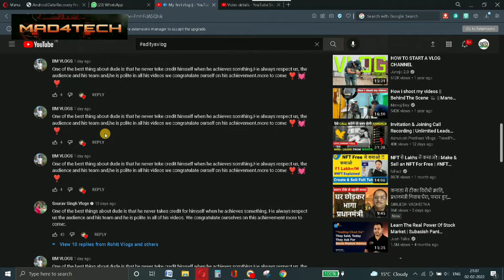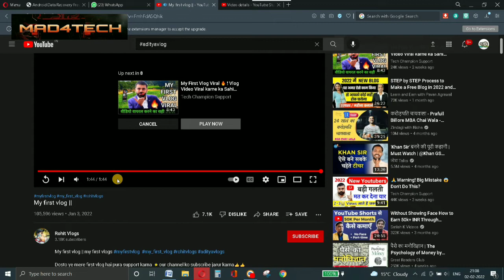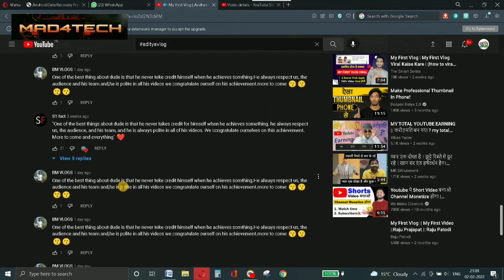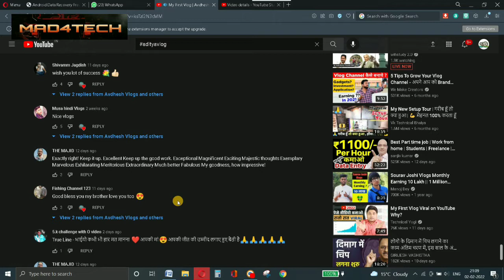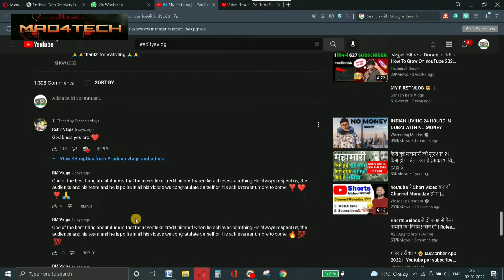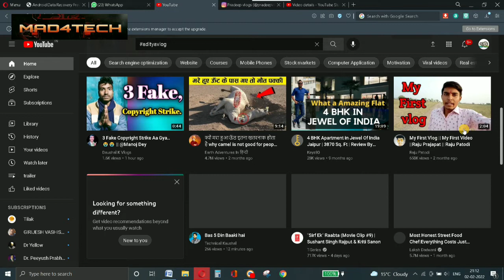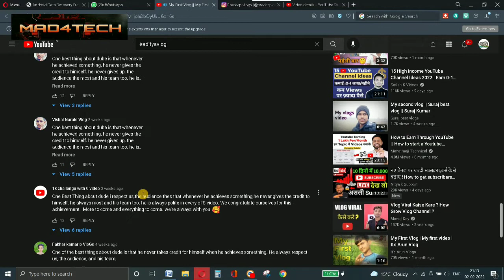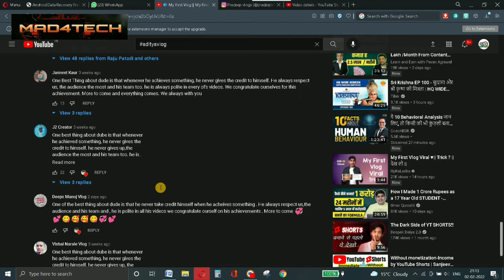myfirstvlog आखिर वायरल क्यों हो रहा है क्या ये कोई स्कैम है? myfirstvlog is scam ?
दोस्तो , My First Vlog के वायरल होने के पीछे असली वजह क्या हो सकती है क्या ये कोई scam है इस वीडियो में मैंने आपको यही बताने की कोशिश की है, आज कल my first vlog के की वर्ड के साथ कुछ नए यू ट्यूब अकाउंट पर एक मिनिट के वीडियो भी बहुत तेज़ी से वायरल हो जाते है जो अपने आप में संदेह पैदा करने वाली बात है, ऐसे अकाउंट में कुछ बाते बहुत कॉमन है , my first vlog का वीडियो जिन भी चैनल पर डाला गया है उनमें कुछ बाते एक जैसी है।